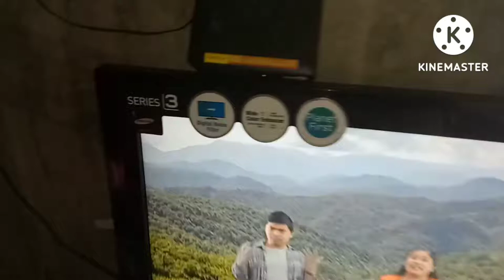Samsung LCD TV | Deliver | Island Viewing